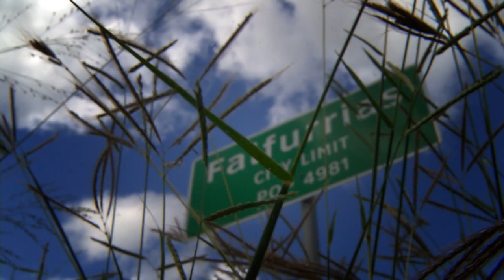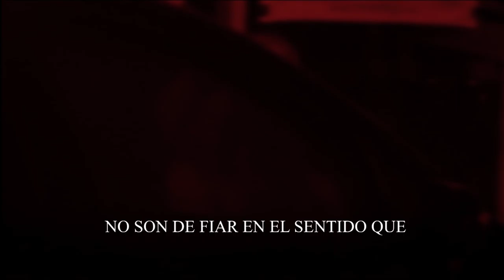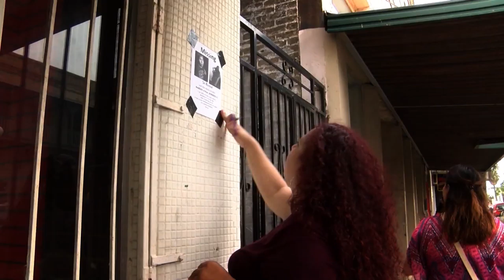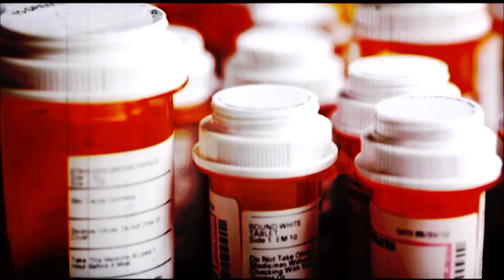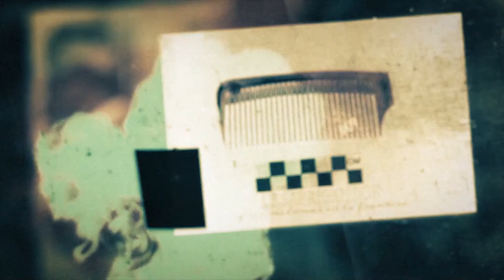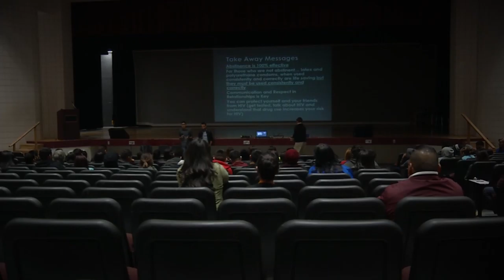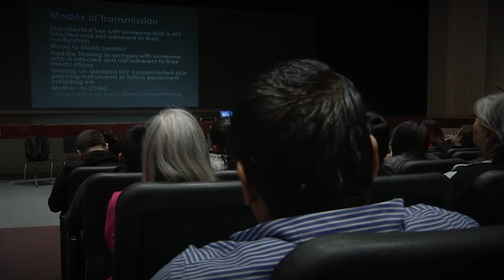JULIO C DAVILA DEMO REEL